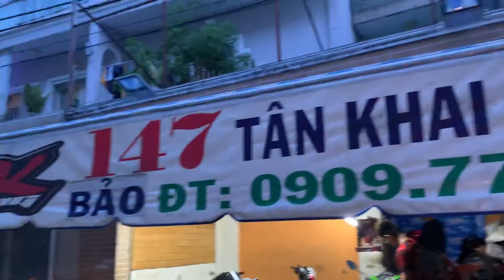Winner 150i Lên Trái 65 Dên Zin Và Thay Tay Dên CNC Đi Tua Bài Bền Ful Đồ Chơi SCK Racing Malaisia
Winner 150i Lên Trái 65 Dên Zin Và Thay Tay Dên CNC Đi Tua Bài Bền Ful Đồ Chơi SCK Racing Malaisia Tại TBK Team 147 Tân Khai P4 Q11 Bảo Hello 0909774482